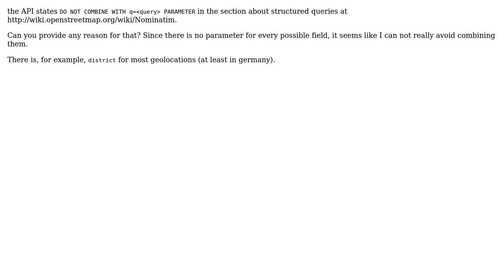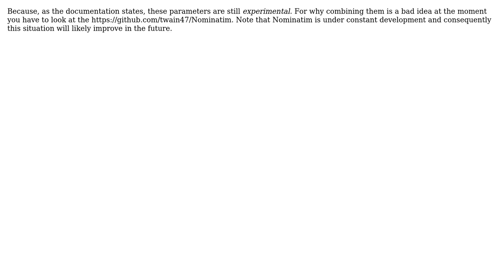Nominatim search: Why not combine structured requests with q?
With thanks & praise to God, and with thanks to the many people who have made this project possible! You are responsible for your own actions.